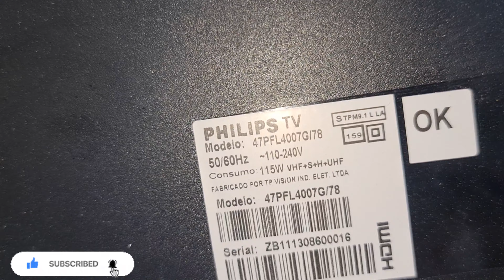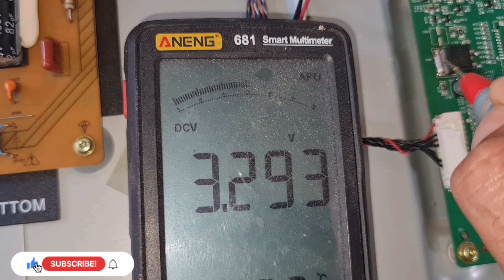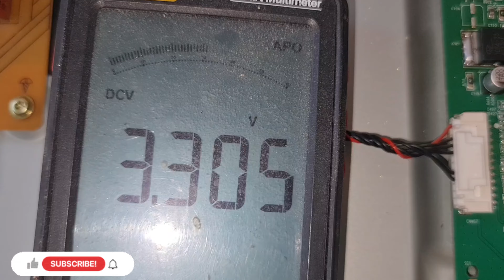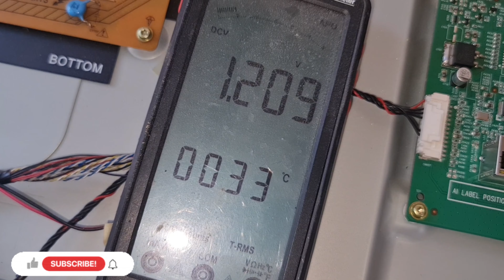tv philips, led, 47pfl4007g/78 , não liga ou reiniciando, resolvido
tmj galera👍🙏🙌

pix:
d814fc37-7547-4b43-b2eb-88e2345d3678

micro-ondas